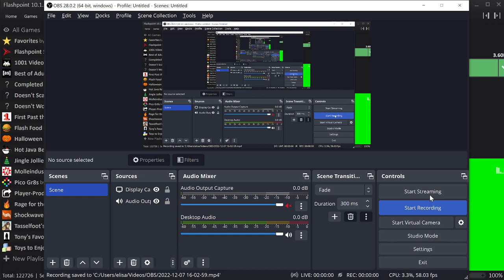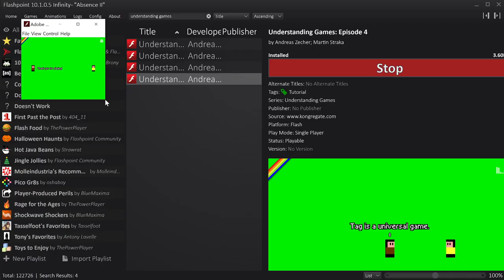Understanding Games: Episode 4 by Andreas Zecher; Martin Straka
Episode 4 is the last of four games explaining the basic concepts of video games. It deals with identification in video games.

1. Download and install the Flashpoint Infinity emulator
2. Use the emulator's built-in library to search for the game you want to play.
3. Click download and wait for the game to load. And that's it!